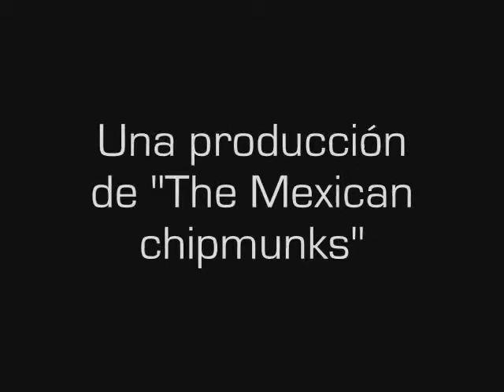Fotografía de Marie Villefort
Locaciones de Fotografía: San Juan del Río, Tequisquiapan, Querétaro y Guanajuato
Presentando Música de Nacho Libre OST y Bacilos
De los creadores de Photography by Marie Villefort
Disfruten!